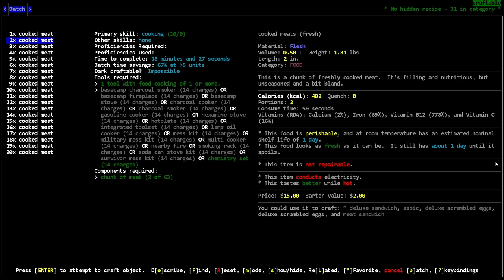Now with 10% more Juggernauts - [Nosh] Cataclysm Dark Days Ahead - Episode 174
I swear they are everywhere.